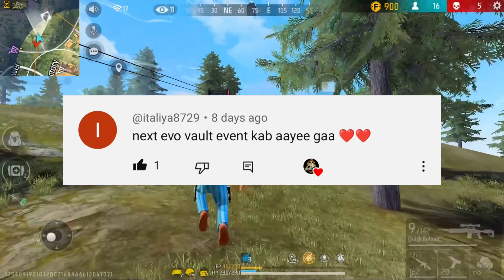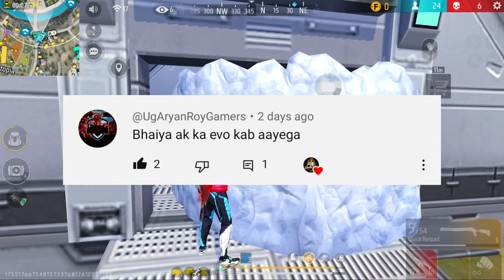New Lucky Wheel Event, Next Lucky Wheel Event 🥳😱 | Free Fire New Event | Ff New Event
Hii I Am lootera 04 ff 😎 !

new lucky wheel event
next lucky wheel event kab aaega
titan scar return
m1887 skin event
emote capsule event

Desclaimer : -